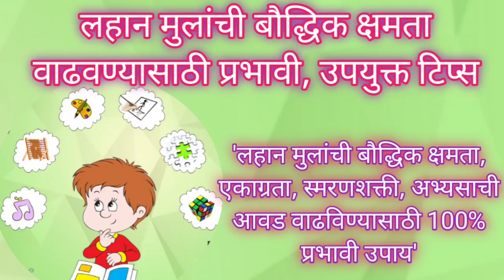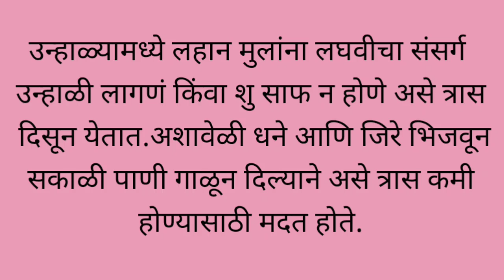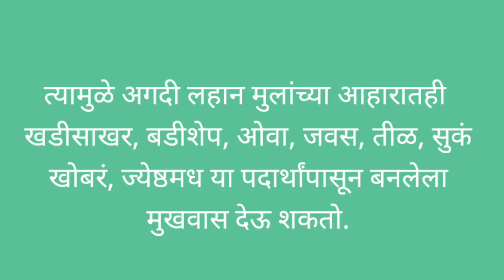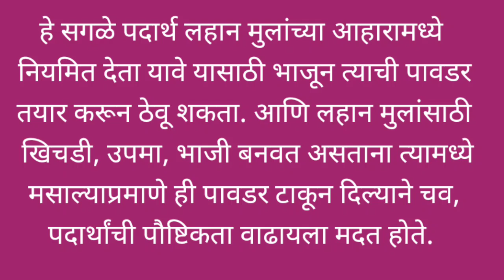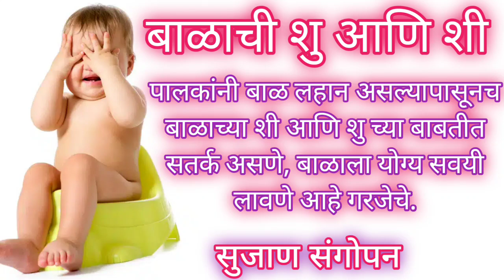Baby food|9-24 mahinyachya balach ahar|बाळाच वजन,ताकत, बुद्धिमत्ता वाढवण्यासाठी आहार|spices for baby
व्हिडिओ बनवण्यासाठी-

मालिश तेल -

बॉडी वॉश-

बाथ टब

बाळासाठी खेळणी-

बेबी जिम

किचन सेट-

बाळाचा बिछाना-

बाळाच्या जेवणासाठी

बाळाच्या आईसाठी-

बालगुटी | Balguti

Monsoon care for babies| पावसाळ्यात बाळाची कशी काळजी घ्यावी

उन्हाळ्यात बाळाची काळजी | Summer care|Balachi kalaji kashi ghyavi| unhalyat balachi kalaji

The Miniature Dish

did varshachya balacha aahar
balachao
balacha aahar in marathi
10 mahinyachya balacha aahar
4 mahinyachya balacha aahar
6 mahinyachya balacha aahar
5 mahinyachya balacha aahar
balache vajan kase vadhvave
14 mahinyachya balacha aahar
bala shark food
11 mahinyachya balacha aahar
15 mahinyachya balacha aahar
बाळाचे वजन कसे वाढवावे
1 varshachya balacha aahar
lahan balacha aahar
बाळाचा आहार